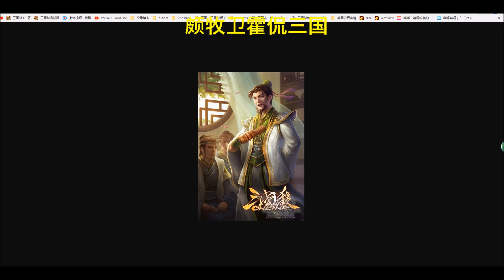【颇牧卫霍三国杀】巧用火攻清弦组合拳无比犀利，诱骗蜀香苦肉一堆牌制胜克敌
嵇康的新姿势~